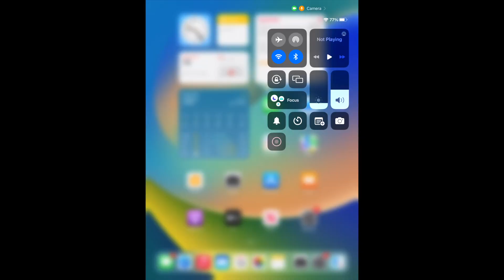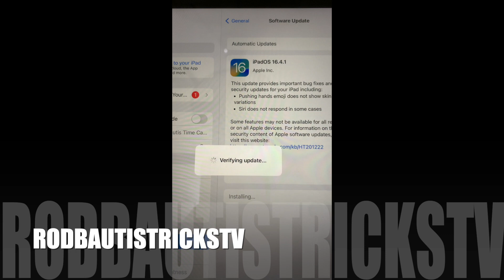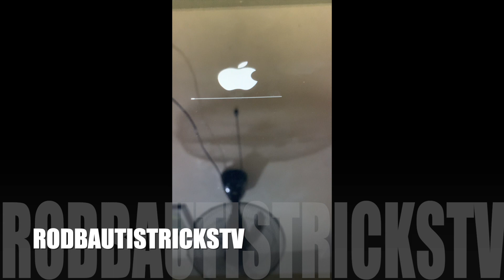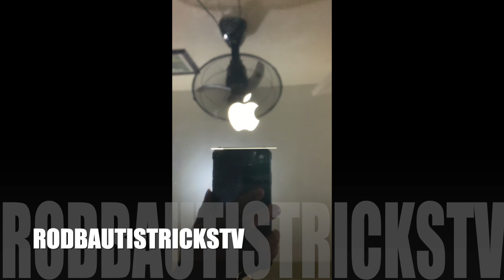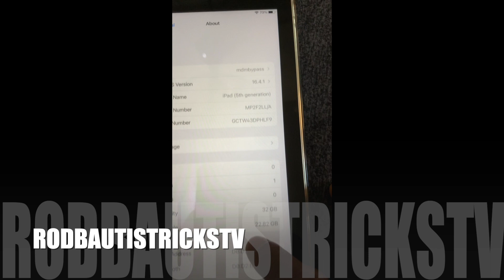MDM bypass before safe to update to ios 16 to 17.6 Via OTA (Mobile Device Management) 2024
●PassFab iPhone Unlock MDM bypass iOS16/17/18.  | Remove Mobile Device Management from any iPhone and iPad safely and easily.

If your iPad's or iPhones's MDM and Bypass Before now safe to update ios to latest ios 16.4.1 Support ios 15 to 16

Update ios 16.5 Safe Update Via OTA

Support Me to Get new MDM device to continue this free solution in the Future My test unit is iPad 5th gen Maybe next ios 17 this unit not support anymore.